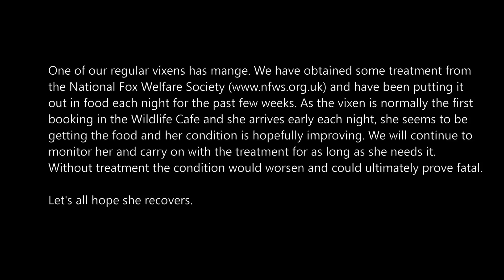More Diners at the Wildlife Cafe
An update on our fox with mange. who is having treatment, plus some other recent visitors to our Wildlife Cafe in East Sussex.